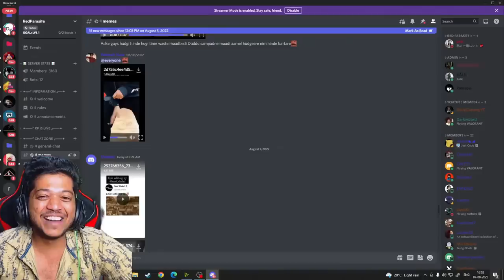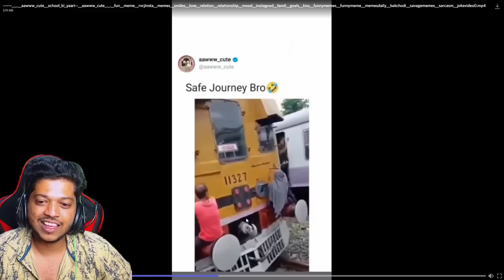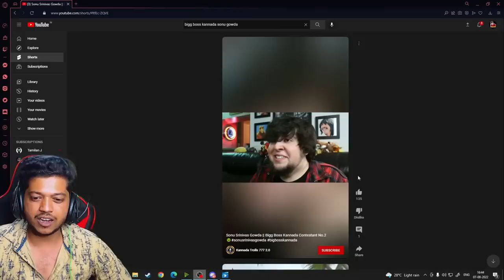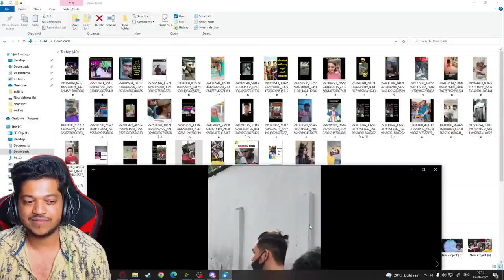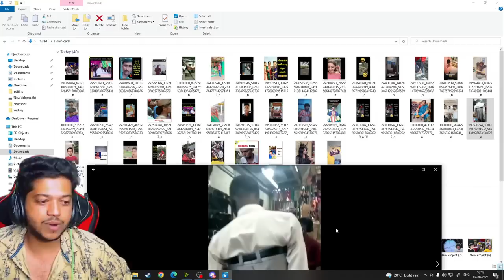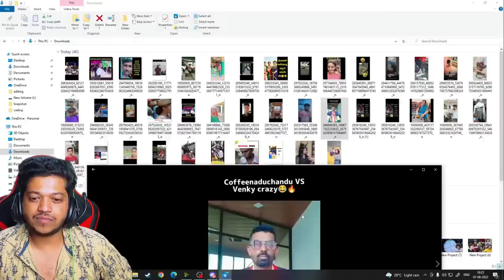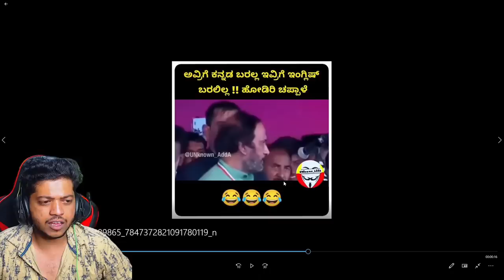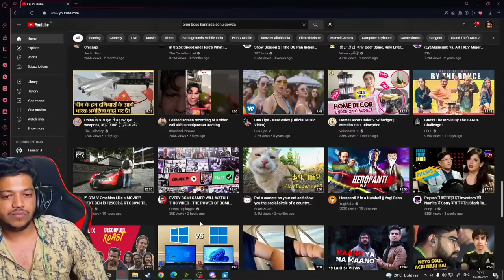BIG BOSS ಗೆ ಸೋನು ಗೌಡ | ಟ್ರೋಲ್ಸ್ Reaction😂 * HeadPhones Must *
Hi im Redparasite AKA prajwal kali im from hubli  (uttar Karnataka)

i play all kind of games like bgmi , pubg  mobile , gta v and many story games check out below play list to know more

Check out redparasite now streaming on Loco - India's leading game streaming app. 💯 Made in India 🇮🇳